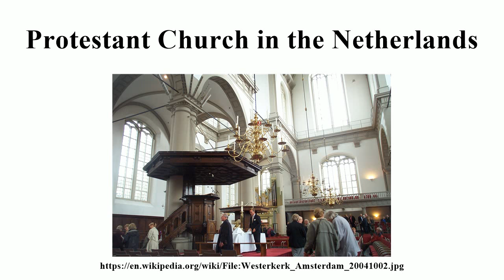Protestant Church in the Netherlands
Image-Copyright-Info
Author-Info:   Kaihsu Tai

Image-Copyright-Info